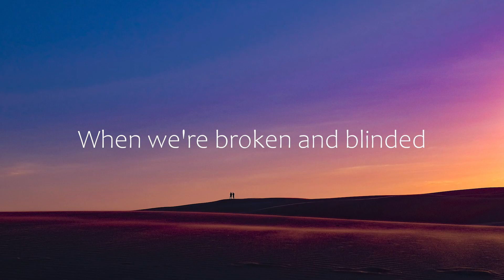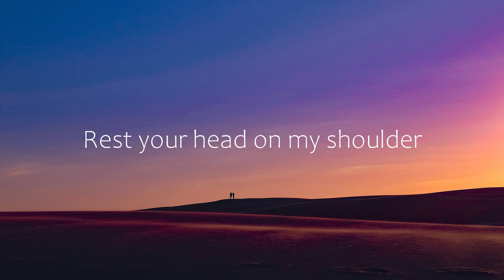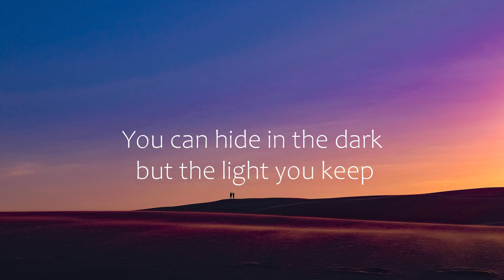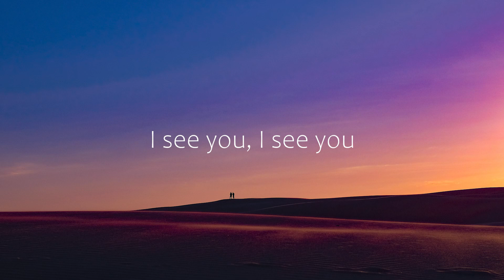Tyler Shaw - I See You (Letra/Lyrics) | Official Music Video